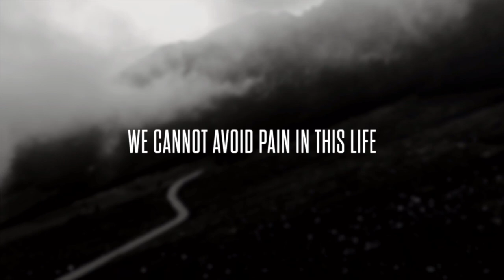The Purpose of Pain | Pastor Matt Van Peursem